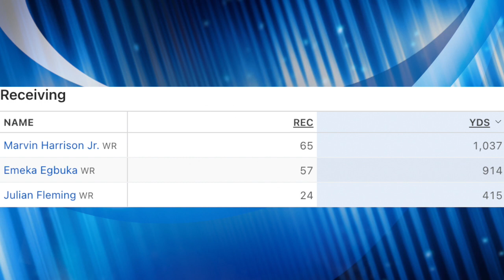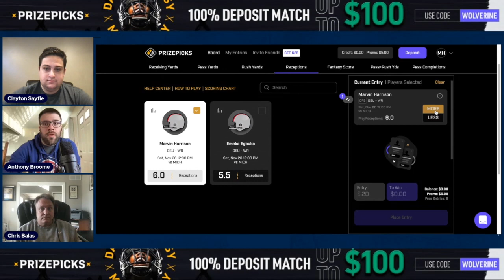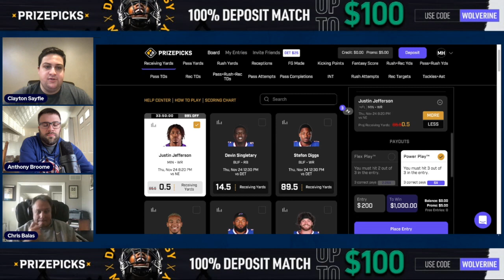Michigan vs. Ohio State Preview: What To Watch For, Predictions | Can the Wolverines Pull the Upset?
Clayton Sayfie & Anthony Broome preview Michigan @ Ohio State! Can the Wolverines pull the upset?

Timestamps:
00:00 - Start
0:56 - Emotions heading into The Game
4:39 - Michigan injury updates
8:38 - How will the offense change with Corum injured?
11:32 - Looking at Ohio State's defense
12:53 - Game decided by Michigan's defense?
19:00 - Other notes
22:43 - PrizePicks
26:13 - Game Predictions
30:06 - Offensive Player of the Game
32:38 - Defensive Player of the Game
34:10 - No Man Knows the Future
37:57 - Happy Thanksgiving Everyone!